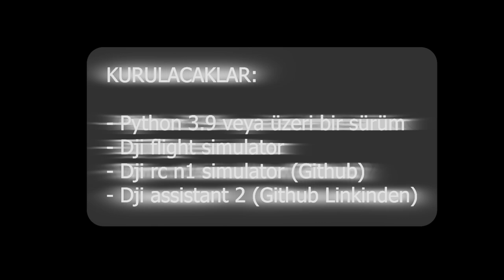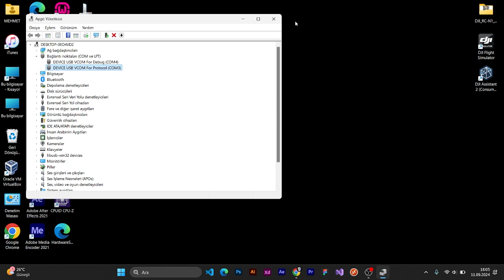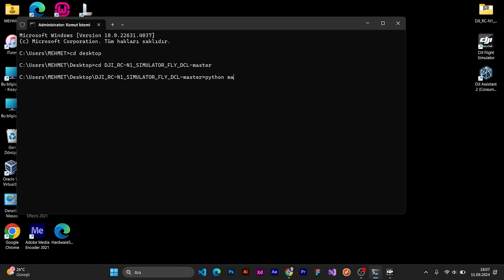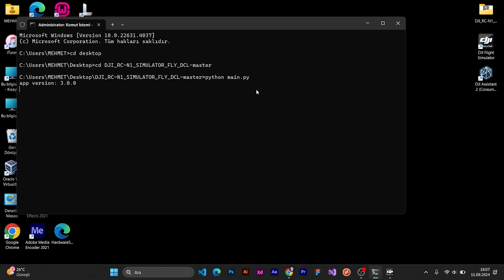DJI Flight Simulator Kurulumu: RC-N1 Kumanda ile Dji Simülatör Çalıştırma Yöntemi (Çözüm Burada)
Bu videoda, DJI RC-N1 kumandasını sadece 4 dakikada DJI Simülatör ile nasıl çalıştırabileceğinizi adım adım anlatıyorum. Genellikle RC-N1 kumandası simülatör ile uyumlu olmasa da, bu basit yöntem simülatörde sorunsuz bir şekilde uçuş pratiği yapabilirsiniz. Eğer siz de DJI drone simülasyonu Kullanmak istediğiniz ama RC-N1 kumandanızla sorun yaşıyorsanız, bu kısa ve net rehberin tam boyutuna göre! Ayrıca karşılaşabileceğiniz olası sorunlar için pratik ipuçları da paylaşıyorum.